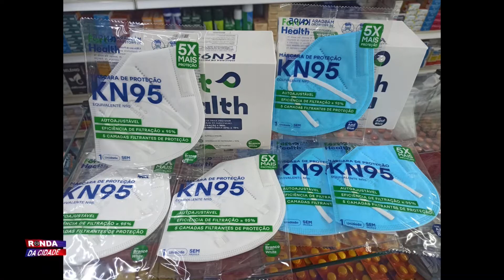Ronda da Cidade 24 02 2022